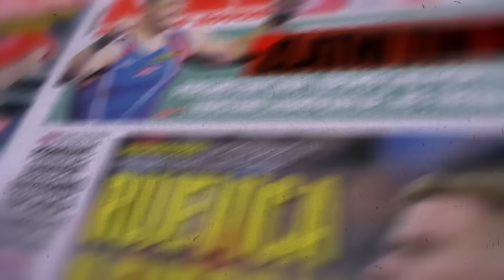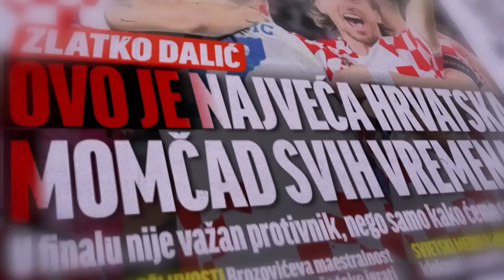'Ova utakmice je iznenadila i Dalića, a vidjet ćemo hoće li Real moći izgraditi priču bez Modrića'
U novom izdanju emisije 'Sportsko jutro' analizirali smo igru hrvatske nogometne reprezentacije protiv Poljske. U emisiji su bili novinari Sportskih novosti Tvrtko Puljić i Damir Dobrinić, a osim Vatrenih pričali smo i o svim drugim aktualnim sportskim temama.

Sportska televizija (SPTV) i Sportske novosti već neko vrijeme zajedno rade emisiju "Sportsko jutro" koja se na SPTV uživo emitira od 10 sati, dok reprizu emisije možete pogledati na istom programu od 17 sati. "Sportsko jutro" emitira te svakim radnim danom u dva navedena termina.